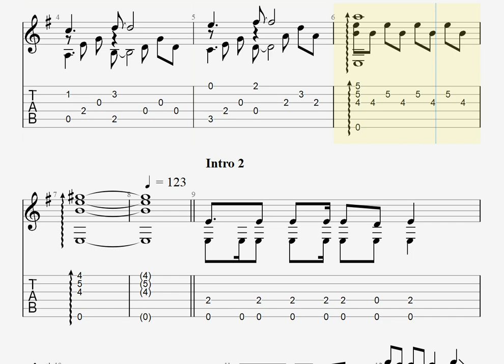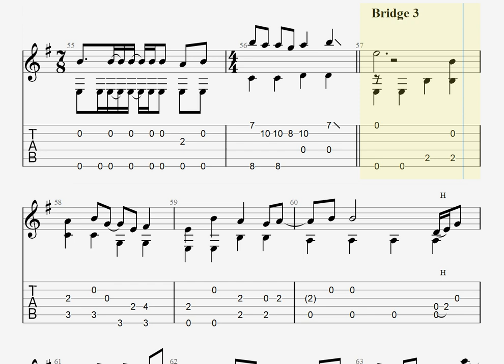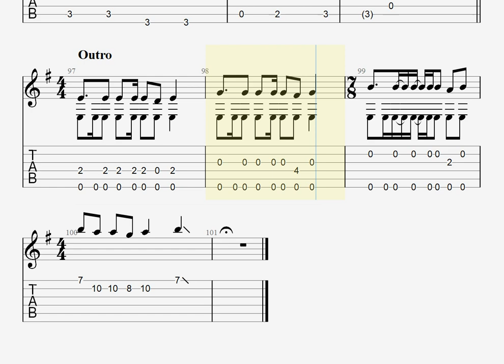DA・KA・RA/大黒摩季[ソロギター TAB譜面]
Piascore 楽譜ストアで「DA・KA・RA」の発売を開始しました！